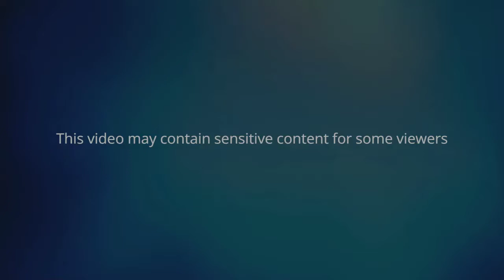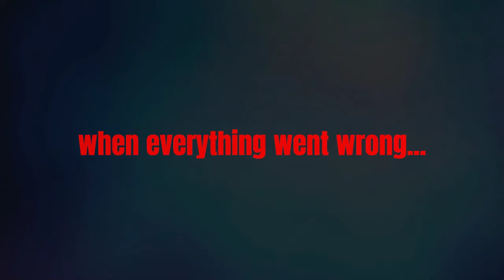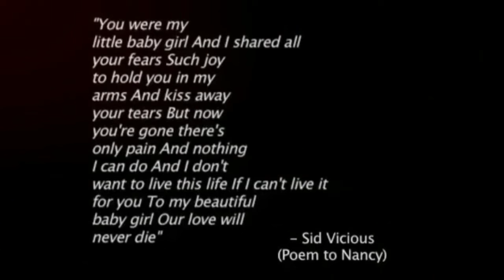SID VICIOUS AND NANCY SPUNGEN - Sid and Nancy's cursed punk rock love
Take a look at the book written by Deborah Spungen, Nancy's mother, in which she tells about her life alongside her daughter